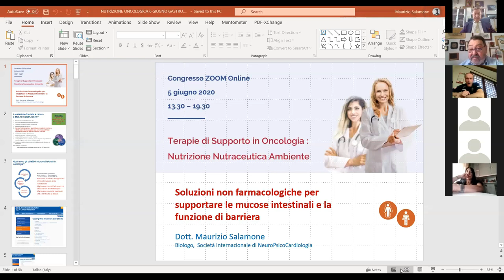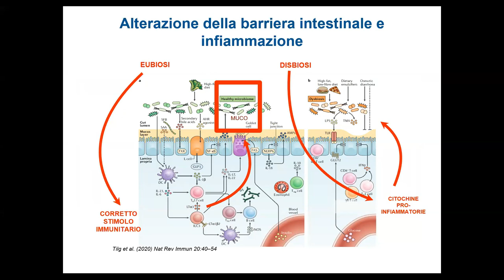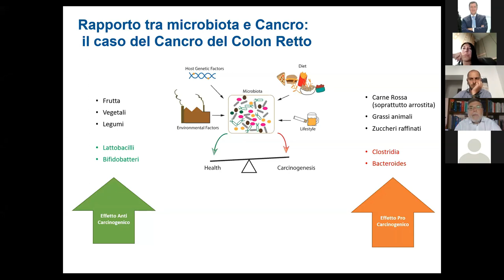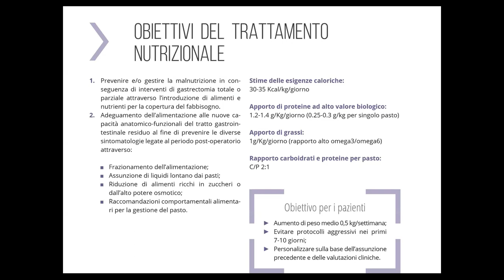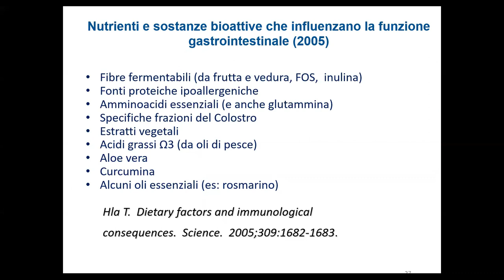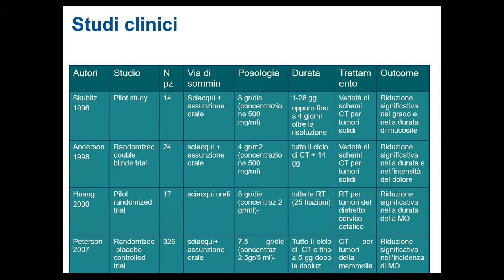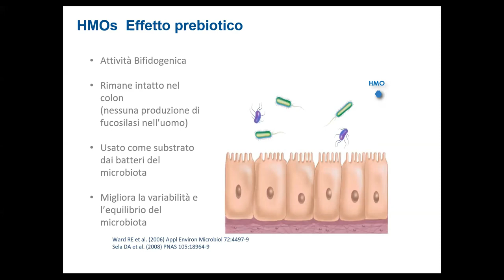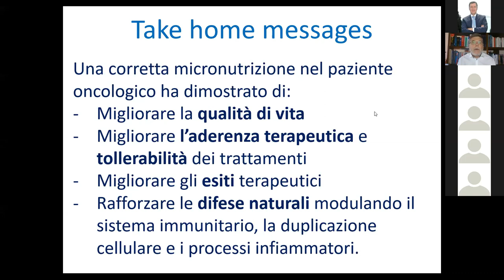ANDREA BOTTARO - esperto di produzioni biologiche